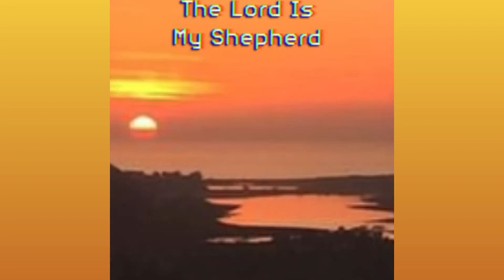Psalm 23 | Cover By:Liza